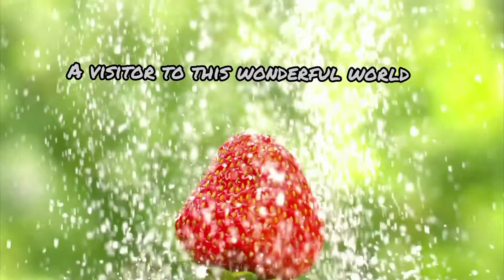നിങ്ങളുടെ തെറ്റുകൾ നിങ്ങൾ അംഗീകരിക്കാൻ തയ്യാറാകുമ്പോൾ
# a visitor to this wonderful world